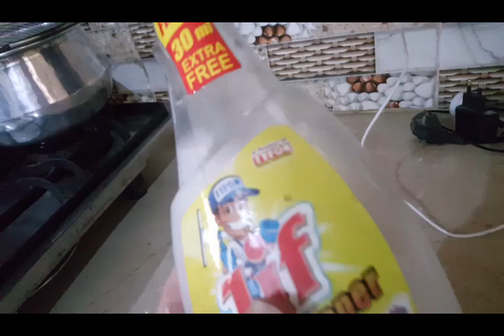YUMMY BREAD OMELETTE RECEPIE//EASY AND TASTY// MISHII SAYS BYE BYE😚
Hii everyone!! I m SHAM( stay at home mom). Watch my channel , I am sure you will love my videos.